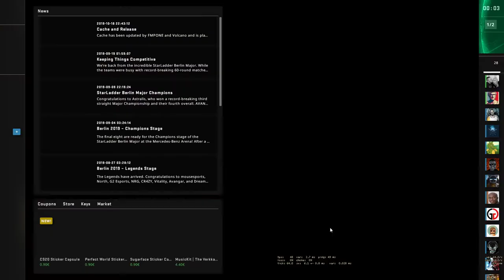CS:GO Danger Zone - Blacksite